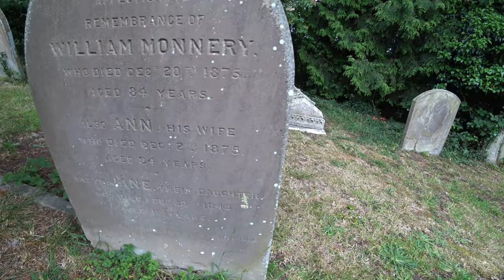Vlog # 45 Old English Church | Testing Sony FDR - X3000 at 4K resolution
Just a short video of an old English Church. Basically I'm testing my camera for the first time at 4K resolution settings.